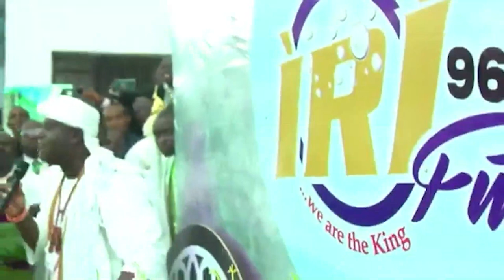OONI OF IFE IS NOW A PROPHET @ BABASEBIOBA CHURCH